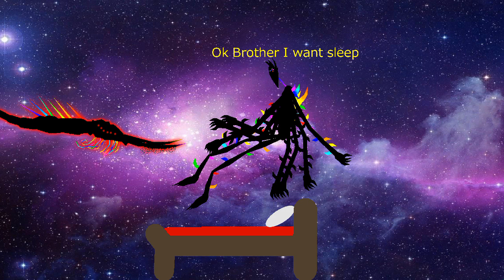How to wake up Hyper Planet roamed?